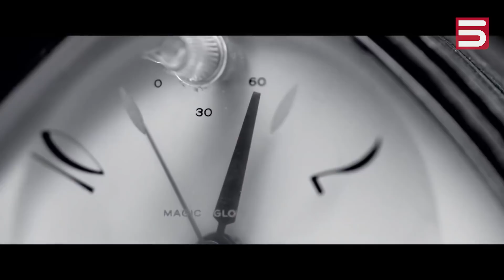Երաժշտական պատմություններ I Հարութ Փամբուկչյան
Ձախ Հարութ